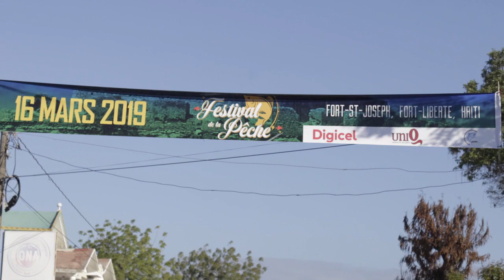Discovering Fort Liberté - Haiti's Unseen Beauty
Graphimage.std